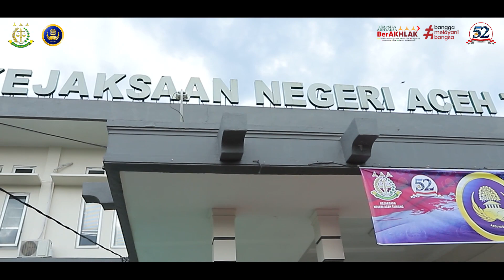Upacara Peringatan Hari Ulang Tahun Ke-52 Korps Pegawai Republik Indonesia Tahun 2023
Pada Hari Rabu, 29 November 2023, pukul 07.30 WIB, Kejaksaan Negeri Aceh Tamiang menggelar Upacara Peringatan Hari Ulang Tahun Ke-52 Korps Pegawai Republik Indonesia Tahun 2023, dengan tema “KORPRIKAN INDONESIA” yang dilaksanakan di Halaman Kantor Kejaksaan Negeri Aceh Tamiang.